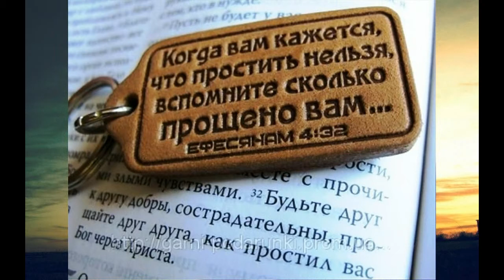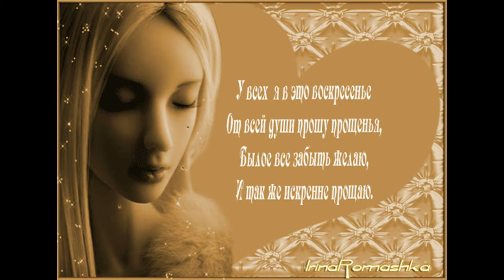Прости врагу! Майский Жук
Прости врагу!

  guitar
Не забыл насладиться сном-мгновением!
Вижу вокруг себя людей, окружение.
Их личности и чувства, - яркие цвета.
Но вот и просыпаюсь, на работу пора!
 Должен сделать себе болезненное!
 Простить врагу все, и немедленно.
 Никому ничего с рук не сходит.
 Последствия всегда будут. Сводит.
Не оправдываю, но прощаю! Надобно!
Только Он знает, что и как правильно,
А что не правильно, то пусть Он судит!
Он ему судья! Он знает, лучше поступит!
 Простить врагу не значит стать приятелями.
 Надо поработать от злобы "выключателями".
 Боль, как вулкан, проснулась изнутри.
 Она лишает радости, она - отрава любви.
  guitar Solo "Отрава любви"
Я могу, но не хочу простить. Почему?
Но нужно ли мне это делать одному.
Просто скажу вслух: "Я всё прощаю!"
Боль из сердца, злобу "опускаю".
  guitar
 О...как это болезненно
 Простить врагу, и немедленно.
 Не никому, ничего с рук не сходит.
 Последствия всегда будут. Обязательно будут!
  guitar

21 VIII 2017
из альбома "Июльское утро"